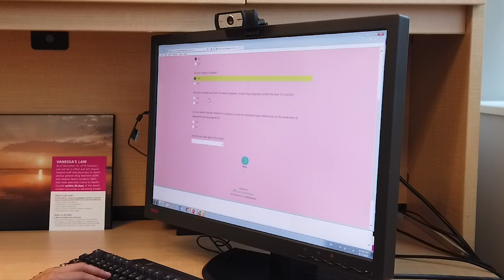Patient Decision Aid for Antidepressant Use in Pregnancy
Deciding to start or continue an antidepressant medication during pregnancy can be a difficult and complex decision.

Dr. Simone Vigod, psychiatrist and scientist at Women’s College Hospital (WCH), and her research team from across Canada have developed an interactive online patient decision tool to help women make choices about antidepressant use in pregnancy.